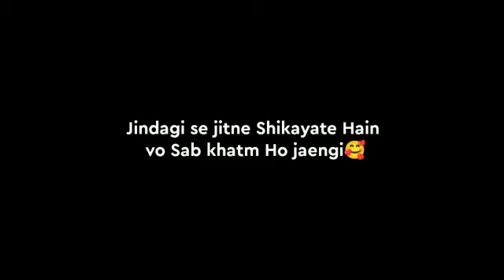"I Am Sorry" ❤😔 | sorry status for girlfriend| i am sorry shayri| sorry shayri Status video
"I Am Sorry" ❤😔 | sorry status for girlfriend| i am sorry shayri| sorry shayri Status video| Sorry status| sorry shorts video
I am sorry shayri
I am sorry whatsapp status I am sorry status I am sorry shayri in hindi
I am really sorry shayri
I am sorry jaan shayri
Sorry status for girlfriend
Sorry status for boyfriend
Sorry status for whatsapp
Sorry shayri for girlfriend
Sorry shayri video
Sorry shayri male version
Sorry jaan shayri in hindi
 Sorry jaan shayri video
 Sorry line status
Sorry dost status
Sorry friend shayri status
Sorry yar status
Sorry dost video status
Sorry dost whatsapp status
Sorry dost whatsapp status video
Crying Sorry status
Crying Sorry status video
Crying sorry whatsapp status
Crying sorry whatsapp status video
Sad sorry status
Sad sorry status video
Sad sorry whatsapp status
Sad sorry whatsapp status video
Heart broken whatsapp video
Broken Heart video
Broken Heart status
Broken Heart video status
Broken Heart whatsapp videos
Broken Heart whatsapp video status
True line video
True line status video
True line video status
True line whatsapp status
True line whatsapp videos
True line whatsapp status video
True line whatsapp video status
Sorry jaan video
Sorry jaan status
Sorry jaan video status
Sorry jaan status video
Sorry jaan whatsapp status
Sorry jaan whatsapp video
Sorry jaan whatsapp status video
Sorry jaan whatsapp video status
Sad mood video
Sad mood status
Sad mood status video
Sad mood video status
Sad mood whatsapp status
Sad mood whatsapp videos
Sad mood whatsapp status video
Sad mood whatsapp videos status
Crying video
Crying video status
Crying whatsapp videos
Crying whatsapp video status
Sorry dost status video
Sorry dost whatsapp videos status
Sorry yar video
Sorry yar status video
Sorry yar video status
Sorry yar whatsapp status
Sorry yar whatsapp videos
Sorry yar whatsapp status video
Sorry yar whatsapp video status
Sorry shorts video status Sorry shorts status
Sorry shorts status video
Sorry shorts whatsapp status
Sorry shorts whatsapp status video
Sorry shorts whatsapp video status